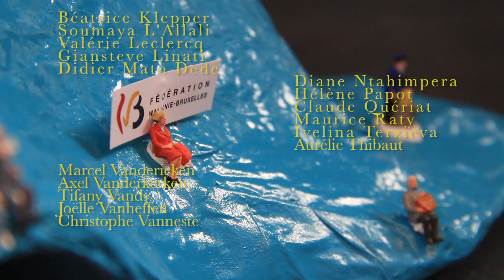Title: Rehearsal (D'URSEL IN VENICE 2015)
Fût-ce pour Venise ou pour des queues de cerise, partir est mourir un peu. Mais partir pour du beurre, c'est frémir beaucoup. Et frimer grave. On se met en condition, découvre ses sensations, rentre dans son personnage. Une répétition est toujours alternativement une allégorie, une métaphore et une analogie.  Et c'est heureux. Une heureuse mise en train.